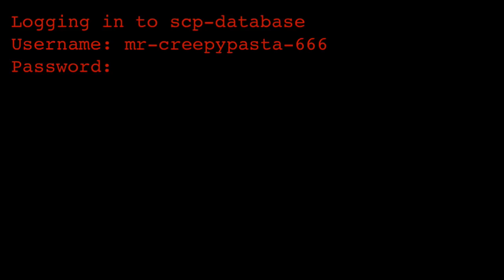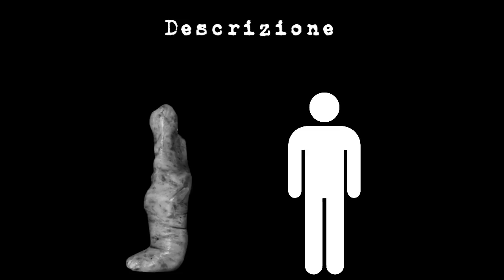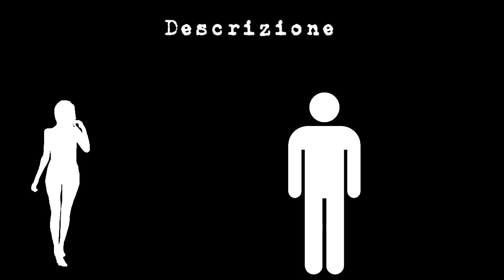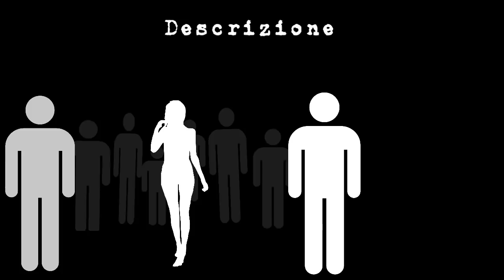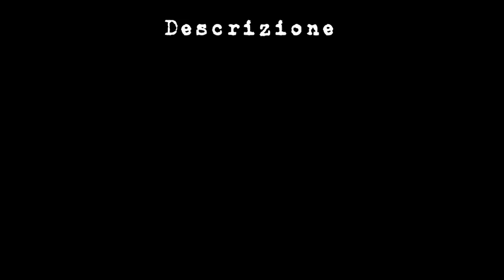SCP-031 ITA - Cos'è l'Amore?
SCP-031. E tu, come lo vedi?